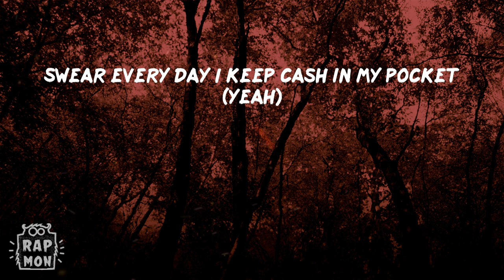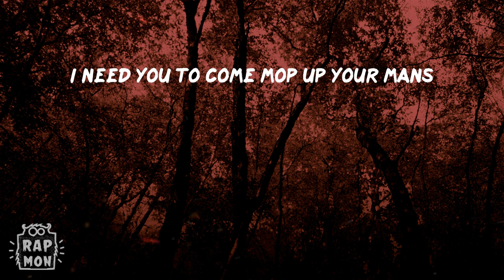Gunna - mop (feat. Young Thug) (Lyrics)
Lyrics:
I'm fuckin' a bitch in a pent' (ski)
I'm fuckin' a bitch in a Patek (ski, ski)
I fucked a lil' bitch on the couch (ski)
We fuckin' all over the house (mop)
She said, "Ain't no teeth on ya cock" (yeah)
You took the words right out of my mouth (mop)
I took the bitch out of her county
Then dropped the bitch off on the south (mop)
I nutted all over her face (mop)
And now she look like a cow (mop)
Let's go to Saint-Tropez (mop)
This bitch 'bout to sprint out the house, pew (mop)
Monica Lewinsky (ski)
Pass me your friendski (ski, ski)
I did a spinski (ski)
Out of a Benzski (ski, ski)
Everything is fancy (fancy)
Music in the pantry (yeah)
Twenty-foot Christmas tree (twenty)
This is how Christmas be (yeah)
Ridin' down MacAfee (skkrt-skkrt)
Two gun, Pistol Pete (yeah)
Yeah, real right Blood (Blood)
Boolin' in the 'Yo with my club (club)
Yeah, spider web spud (spider)
Kickin' my pimpin', no crutch (ye)
Young nigga so bossed up (what?)
Might as well smoke me a Dutch (yeah)
Emeralds, green diamonds (green)
Gators, they slimey (slime)
Car clear coat and polished
Please go fire your stylist (fire)
Fly the G5 up the highest and we in cahoots with the pilot (yeah)
That lil' bitch you cuffin' is cute
But her lil' cooch got high mileage (yeah) (woo)
Good brain and she still go to college
We pullin' up big Bentley B 'cause she solid (big B)
Every day I wake up to deposits
Swear every day I keep cash in my pocket (yeah)
This bitch got a hell of a noggin
She ate the whole dick, she a goblin (woah)
You the reason we callin' it mop
You the reason I'm losin' my socks (mop)
I took the M out her mouth
I took the T out of the top (mop)
That mop wanna meet at the house
I text her back, droppin' the dot (mop)
She suckin' my dick with a towel (towel)
You know she got sliggity slop (slop)
Her lips havin' lickety locked (lock)
I won't ever tell her to stop (mop)
I dropped the bitch off on the south (mop)
And now she look like a cow (ski-ski) (mop)
This bitch ran and sprint out the house (mop)
A snake in the den (yeah)
My house has some snakes in the den (woo)
She came with a Coke body stance (woo)
I came with a couple of twins (twins)
I take care of her family and friends (friends)
The Travis, they family and friends (yeah)
Got the bowling ball and the pins (woah)
She turn on that dick, it's a spin (yeah)
He tried to come hang with the clan (ski)
Got kicked out the whip, Jackie Chan (woo)
No needs for the pots and the pan (okay)
I need you to come mop up your mans
Fuck 'round and brought sand to the sand (mop)
They playas, in love when we playin' (slatt)
We pay 'em, they reppin' the brand (pay)
They mop it up, clean with no hands (uh-huh)
My shirt got a stain (uh-huh)
But I can't complain (I can't)
They killed one of my mans (uh-huh)
I see the remains (slatt)
He took him a X (uh-huh)
But still ain't the same (hee-hee)
He came from the trenches (uh-huh)
And now that's to blame
He still ain't the same (uh-huh) (ski-ski)
They sendin' me threats (uh-huh)
I never complain (uh-huh)
Her mouth soaking wet, I forget about the sex
And I know it's a shame (uh-huh)
I'm deep in her neck, tryna see if it stretch
Almost bust me a vein (mop)
Then dropped the bitch off in the South (mop)
Mop, mop, mop